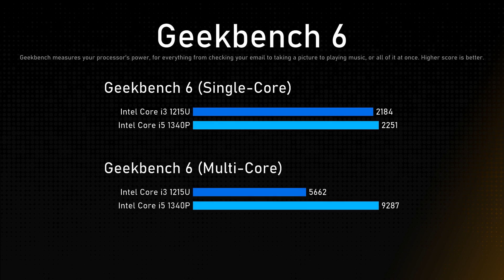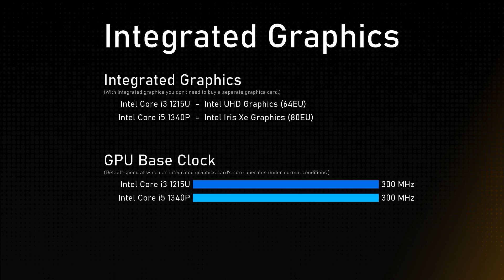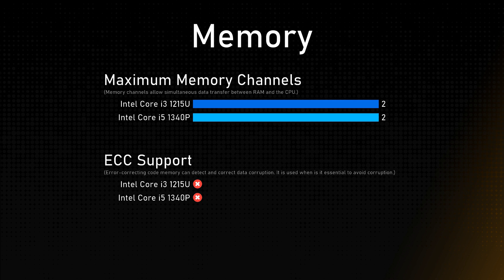Intel Core i3 1215U vs Intel Core i5 1340P Comparison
This video is a processor comparison based on their different features and performance factors between Intel Core i3 1215U and Intel Core i5 1340P. Intention of this video is to help choose right processor for you.

Timestamps:
Cinebench R23 - 0:00:00
Geekbench 6 - 0:00:12
General - 0:00:24
Integrated Graphics - 0:01:24
Memory - 0:01:48